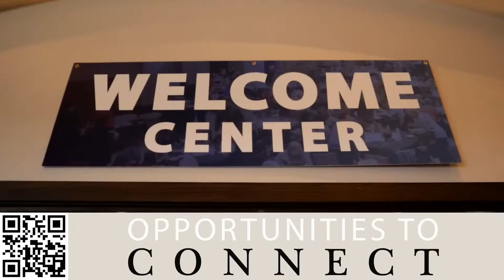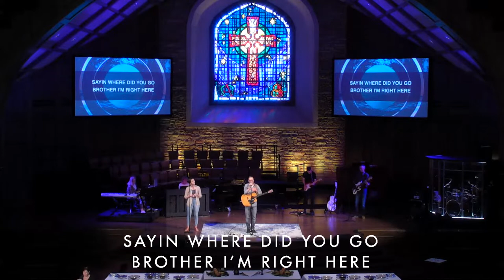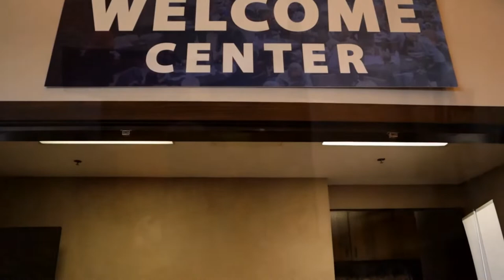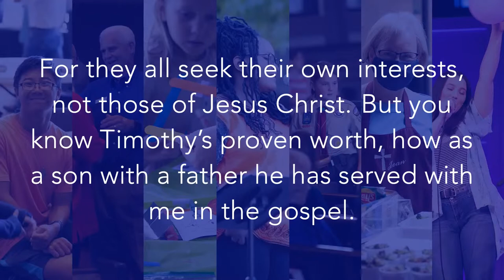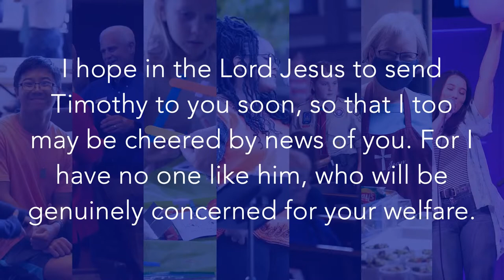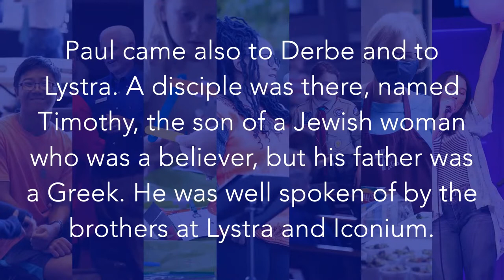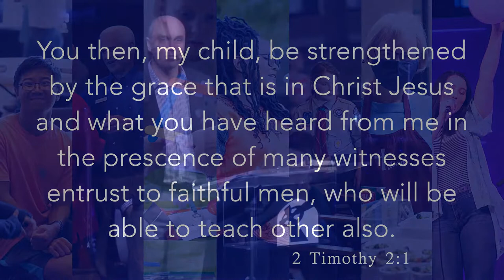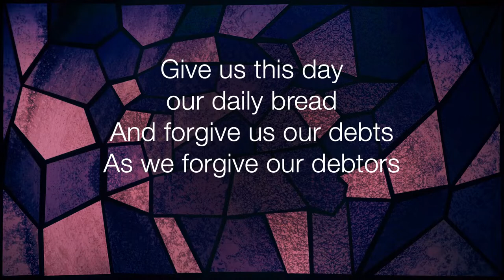11:15 Modern Service